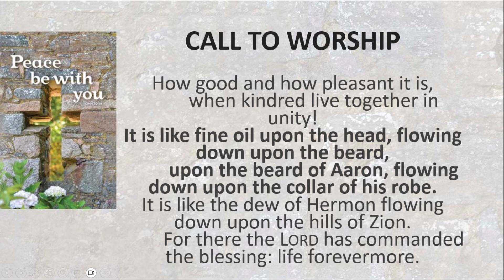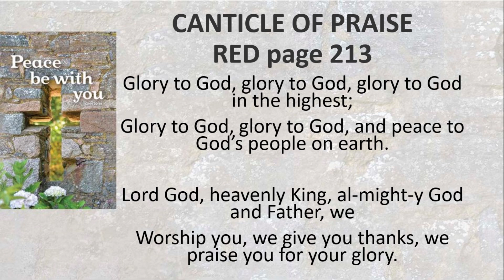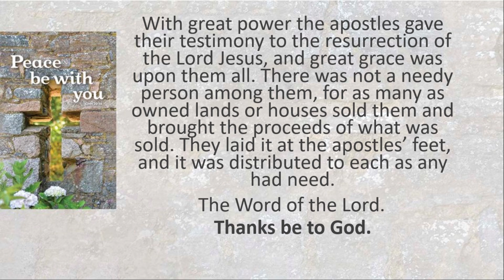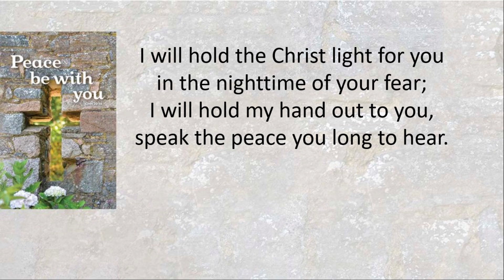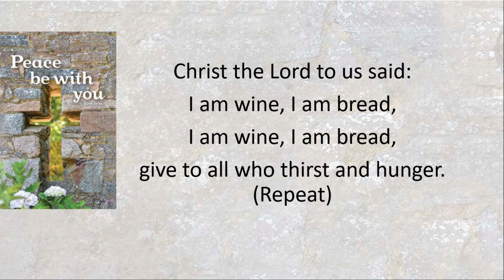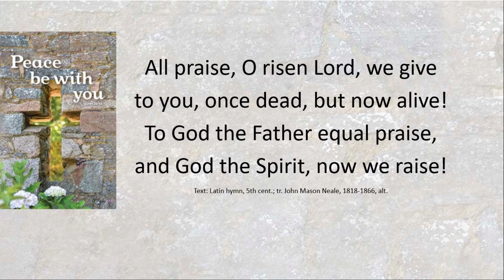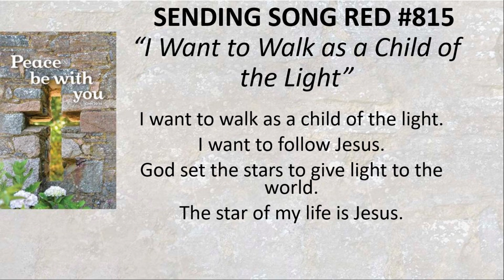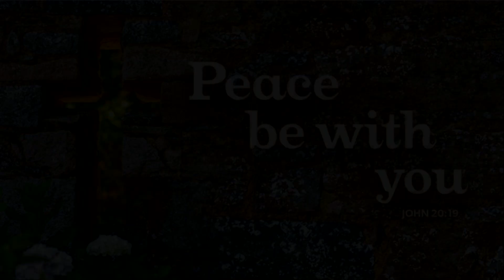Service for April 7th